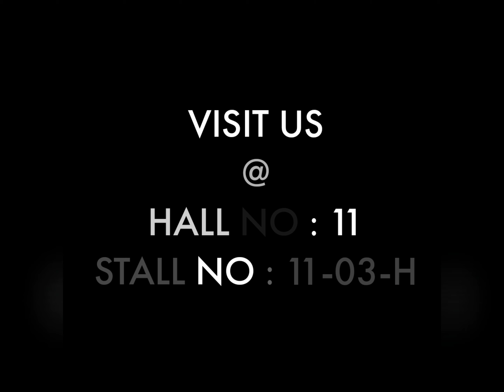Visit us @ HALL NO 11, STALL NO: 11-03-H - AAHAR 2020 - PRAGATI MAIDAN DELHI - 3rd Mar - 7th Mar